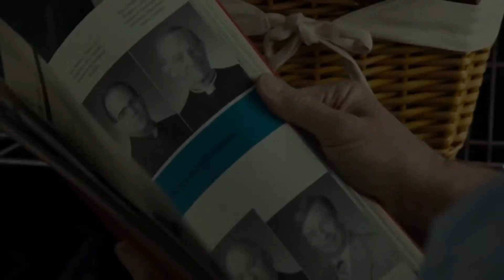Spotlight - Trailer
Filmul se va concentra asupra lungii perioade de timp in care au avut loc abuzurile sexuale ale preotilor catolici pedofili, investigate in amanunt de o echipa de jurnalisti ale publicatiei Boston Globes, ce a primit numele Spotlight Team. Investigatia, ce a scandalizat o lume intreaga si a produs schimbari majore in cadrul Bisericii Catolice, a fost inițiata de catre editorul sef de atunci al publicatiei, Marty Barton (Schreiber), ajutat de Walter 'Robby' Robinson (Keaton) si  reporterii Michael Rezendes (Ruffalo), Sacha Pfeiffer (McAdams) si Matt Carroll.